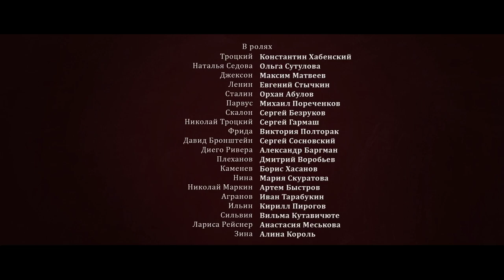Trotsky ep 1 - ENG SUB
A flashback to earlier episodes in the life of Leon Trotsky, the Marxist revolutionary, framed by events during his asylum in Mexico City 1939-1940